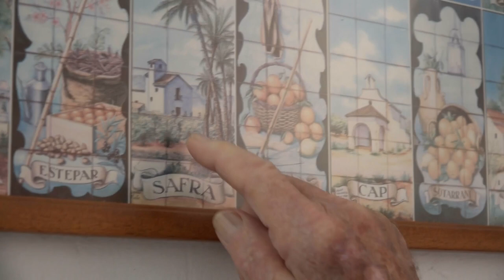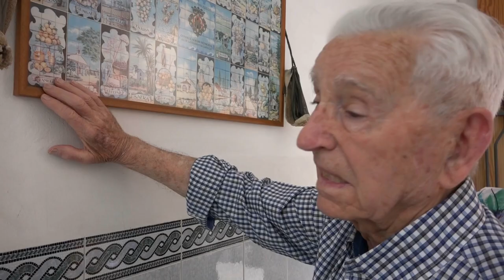Agustín Agost e Isabel Andreu, las partidas del término de Castellón | Castellón de La Plana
Agustín y su nuera Isabel describen las partidas dónde tenían sus huertas de naranjas